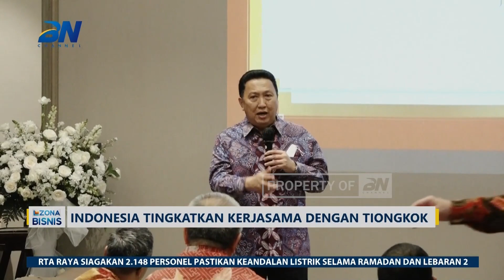Indonesia Tingkatkan Kerjasama dengan Tiongkok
Kadin Indonesia siap meningkatkan kerjasama ekonomi yang saling menguntungkan dengan Tiongkok. Upaya ini akan dikonsolodasikan oleh Kadin Indonesia, Komite Tiongkok dari kantor yang baru diresmikan di Agung Sedayu Tower yang sekaligus menjadi kantor bilateral pertama Kadin Indonesia.